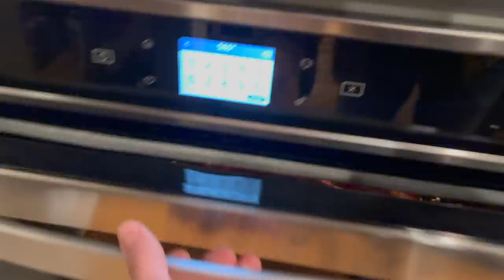Merry Christmas | Dustin and Burton | Raising Buffaloes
It's Christmas in the Buffaloe home, and we are super excited! We feel fortunate to be the melting-pot of both of our families to come and celebrate together. Because we are hosting, we run around getting everything together for the families and Santas arrival. We hope every one of you has a beautiful holiday season and the happiest New Year!

Meet our family. We are Dustin and Burton, gay dads, and proud parents of our twins, Stone and Holland Buffaloe. We created our family vlog, "Raising Buffaloes," as a resource for all. We are an All American Family, who happen to be gay parents through surrogacy. On our channel, you will see videos of our family adventures and grasp what it's like to raise kids in the south as a gay couple. Our dad vlog captures our parenting and fatherhood journey, but you'll find much more. We open up about our coming out journey, relationship and marriage tips, and how to live life with a little more laughter. We use our voice to shed light and awareness to the LGBTQ+ community, gay rights equality, and opening eyes to others. Family has many definitions, and this is ours.